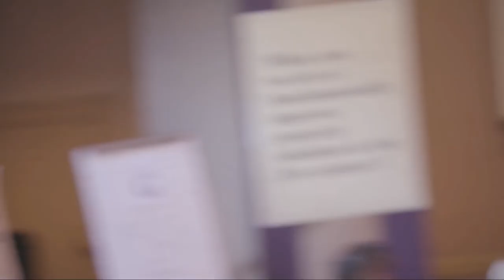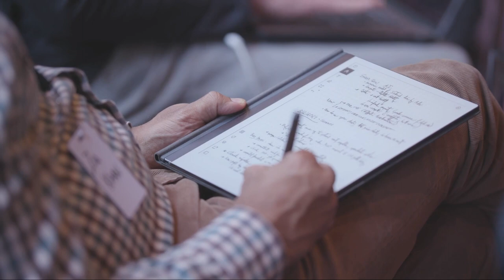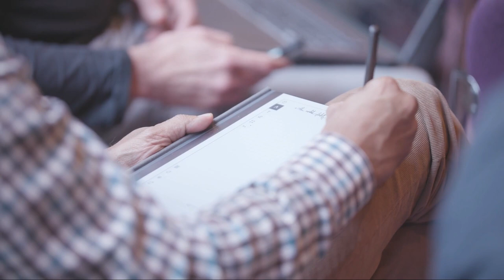Turning Ideas Into Actions (Darrick Hamilton, Erica Smiley, Saki Bailey, & Jee Kim) | Oakland 2024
Turning Ideas Into Actions with Darrick Hamilton (The New School), Erica Smiley (Jobs With Justice), Saki Bailey (San Francisco Community Land Trust), and moderated by Jee Kim (Roosevelt Institute).

What & How We Own: The Politics of Change | Oakland 2024

Hosted by Dark Matter Labs, A Research Team Led by Margaret Levi, and RadicalxChange Foundation

Supported by Omidyar Network and Rockefeller Foundation